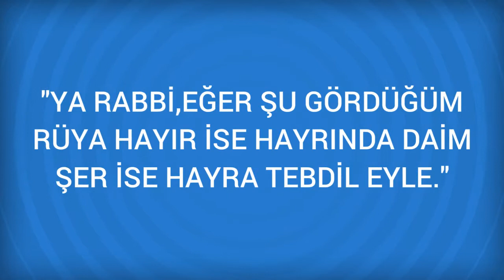Rüyada Lokman suresi Görmek Ne Anlama Gelir, Ne demektir?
Rüyada Lokman suresi Görmenin Anlamı Nedir? Öğrenmek için
Lokman suresi Cafer'i Sadik'a göre; Lokman suresini her kim rüyasinda okur veya okuyani dinlerse o kisinin sözlerinden halk büyük faydalar görür. Allah (C. C. ) ona ilim ve fazilet sahibi olmasini nasip eyler. Uzun ömürlü olur. Bir

Rüyada Lokomotif Görmek (bir sonraki rüya).

Rüyada Lokman ruhu Görmek (bir önceki rüya).